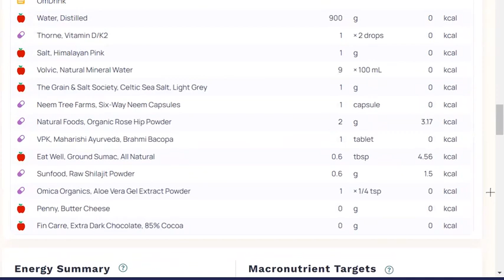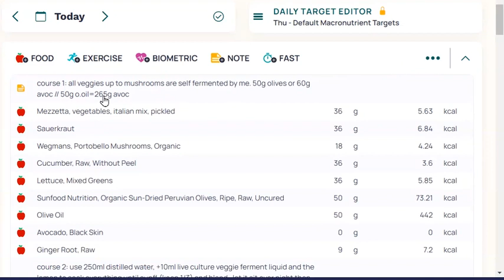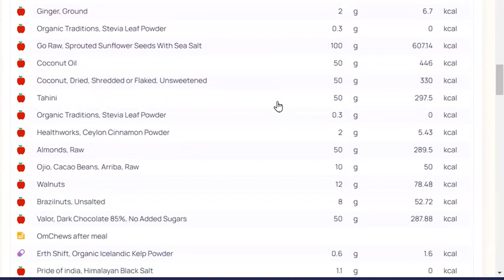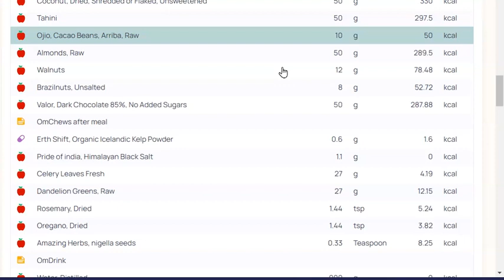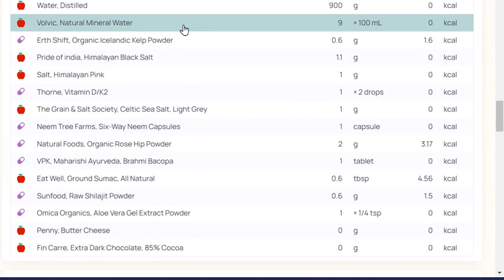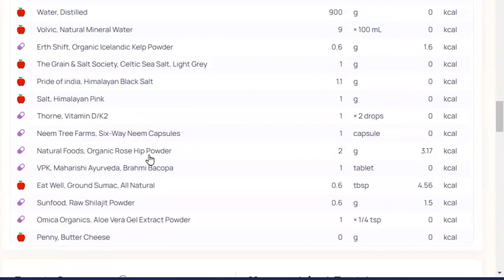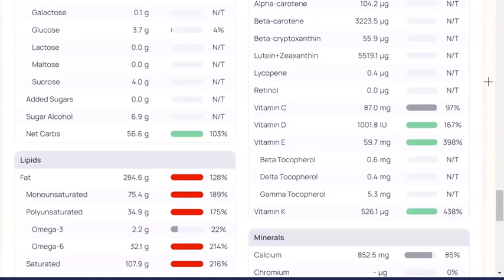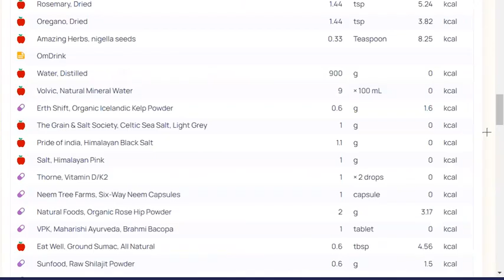Raw Vegan OMAD 3260cal - by Brajendra Nd for _aiLoveE_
Raw Vegan OMAD 3260cal

workshops & coachings for:
-OM.Love.MATRIX.ALIGNMENT
&  -*Love.ExpansiOM Journeys*

to share with awakening souls all over the world:

with Brajendra Nd (1-7=days of the week):

1- 1Avatar-Yoga and Meditatiom (DAYaM)
2- OM.Love Matrix Alignment (OLMA)
3- Shakti Avatar Sadhana (SAS)
4- Integral Harmony Communication (IHC)
5- Shri Chaitanya,s Pure DivineLove (SCPDL)
6- Integral Internal Family Alignment (IIFA+Rasa-Yoga)
  - Relatiom Archetypes and Mirrors (RAaM-Vedic Tarot and more)
7- (no satsang, day of rest)

you r warmly invited to do so in crypto currency:
USDT (erc20):
0x66e63eee377644b3fc1b5859f71d630d963f4c54
Algorandt:
OI2S5EYI3MOIDNTHTGREF5ADIOHT4PWUYJ6Z36YBJTND24642XPOHHVB2U

🕉 Jai Amrita-Dhanvantari 🕉
🕉 Jai Nitai-Gauranga 🕉